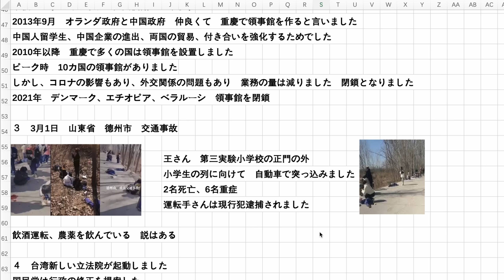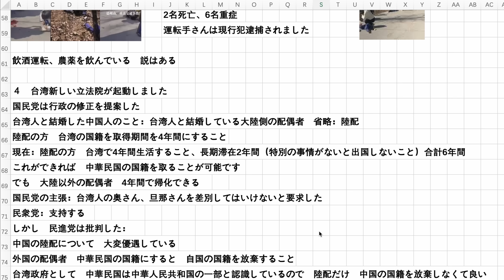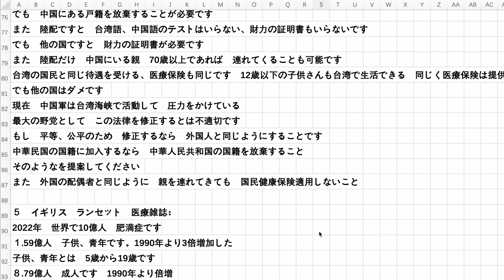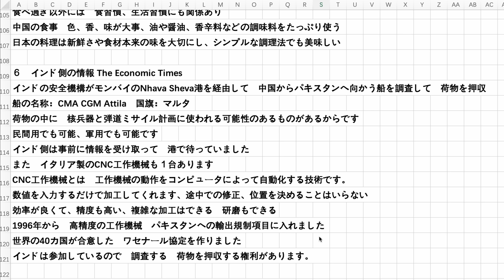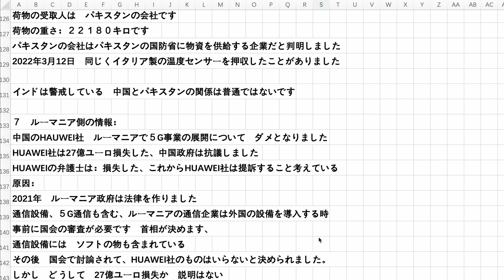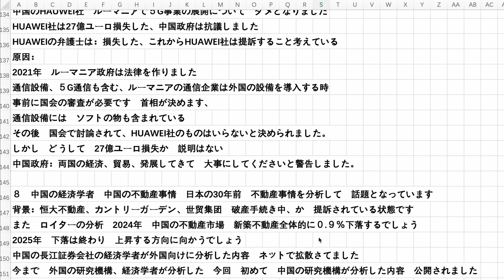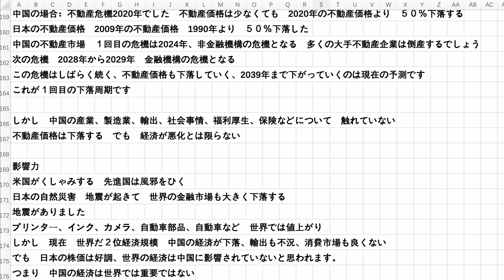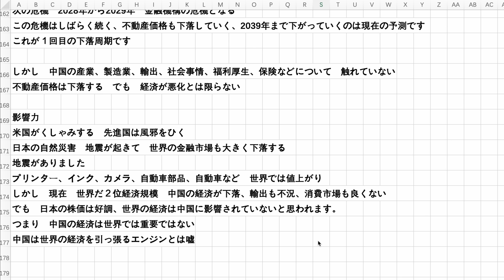中国不動産 誰も買わない インド、中国からのコンテナを押収 ルーマニア政府が5G通信整備でHUAWEIの参入を拒否